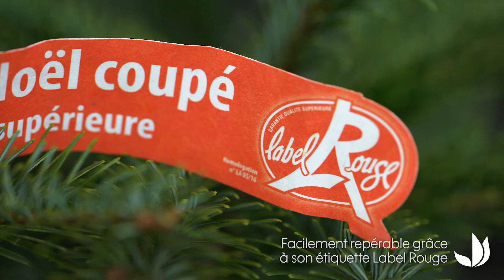Sapins Label Rouge : le choix de la qualité - Truffaut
Retrouvez tous nos sapins Label Rouge sur notre boutique en ligne

Les sapins Label Rouge sont issus de cultures françaises dédiées. Ils sont sélectionnés individuellement selon des critères esthétiques très exigeants. La coupe des sapins Label Rouge est plus tardive, pour préserver leur fraîcheur. Choisir un sapin de Noël Label Rouge, c'est la garantie d'un sapin de qualité supérieure. Le prestigieux Label Rouge est décerné par l'INAO (Institut National de l'Origine et de la Qualité). Il est chaque année incontestablement le sapin star de nos jardineries !